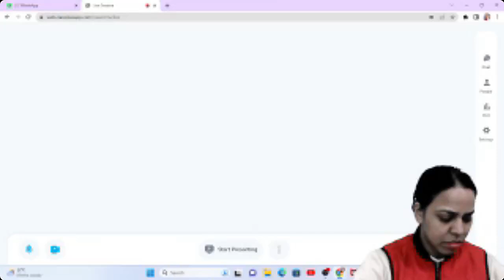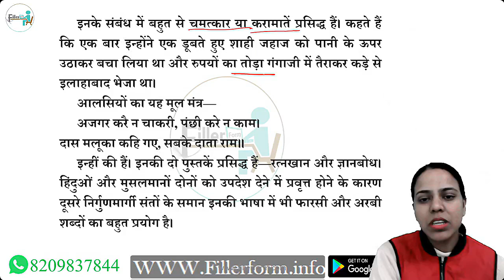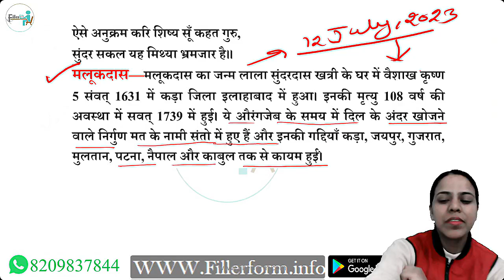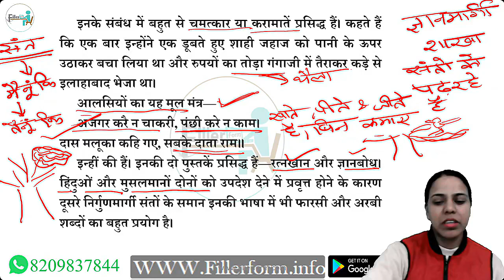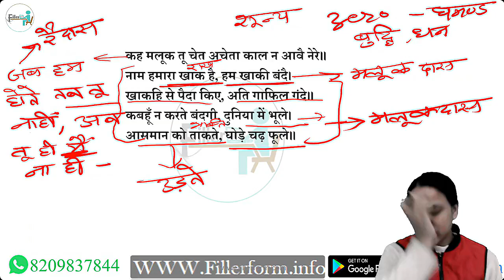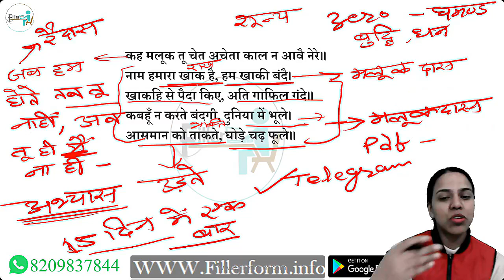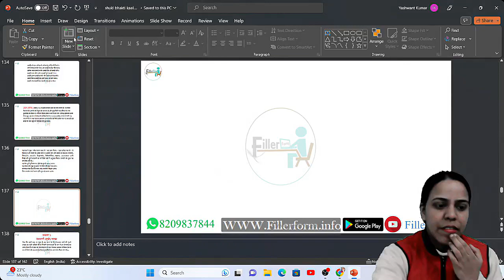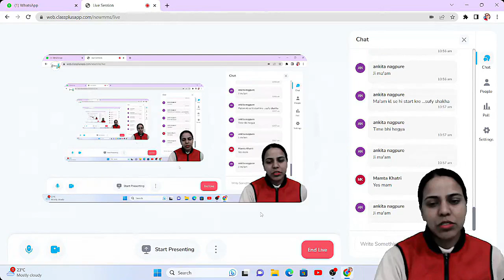12J HINDI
ugc net preparation june 2023